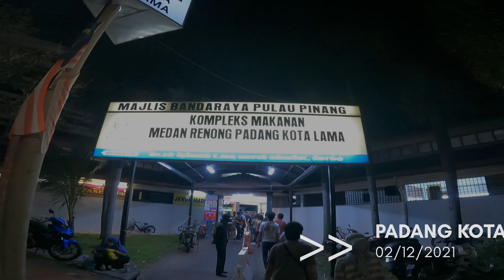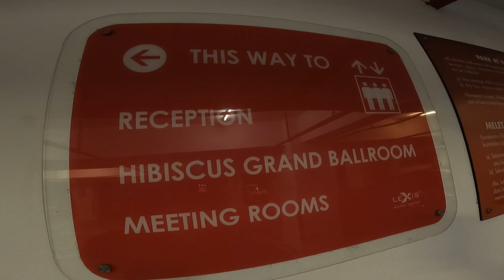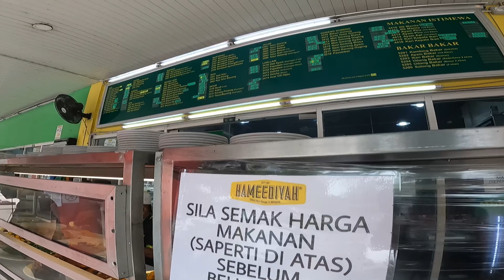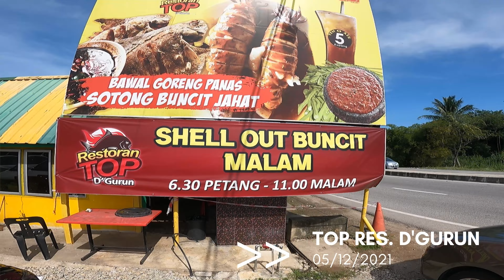JALAN-JALAN, CARI MAKAN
PERAK/PENANG/KEDAH/PERLIS